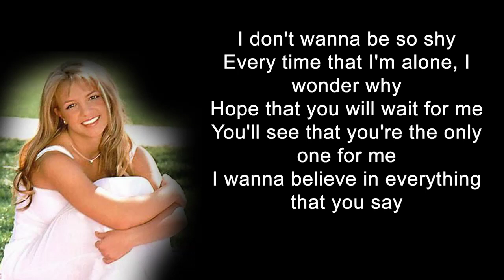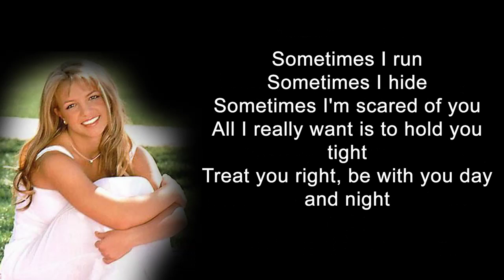Britney Spears - Sometimes - Lyrics!